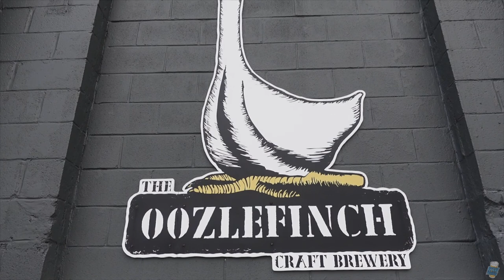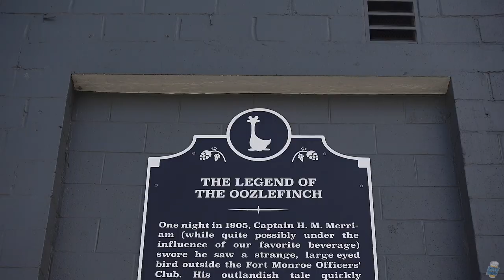Virginia Beach Vlog Day 4, Spring '21 - Private Beach and Oozlefinch Beers and Blending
Today on our YouTube craft beer review, we try some more vlogging. This time on our way out we hit a private beach and travel to Oozlefinch Beers and Blending!

We hate ads probably more than you do, consider becoming a Patron to help us continue to bring more craft beer coverage, ad free for your enjoyment! :)